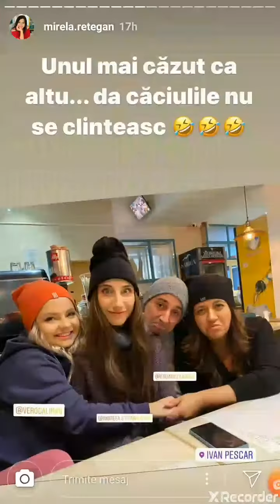Tura vura în spectacol